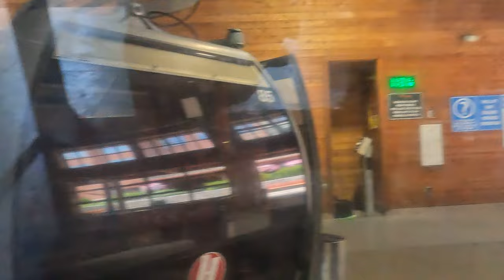AM (Summer 2023, 7/31/23) Heavenly Mountain Gondola Lake Tahoe Scenic Ride Down (Part 2 4K60fps)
Part 2 of my summer 2023 scenic ride down on the gondola at Heavenly Mountain in South Lake Tahoe, which is when I arrive at the village to have lunch at Gunbarrel Tavern with my family.